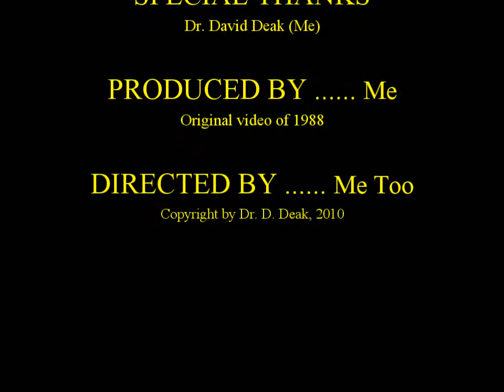NewLevPT4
A musical entre of acoustic levitation. The 'Dancing With The Stars' competitor.